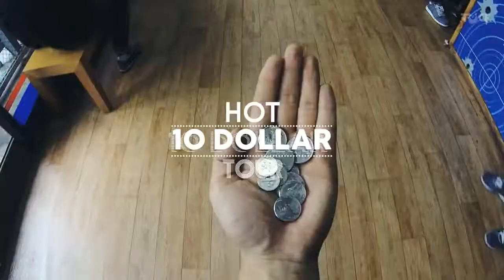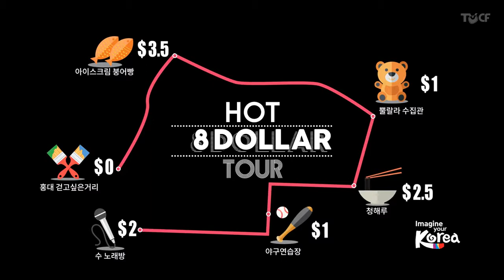한국관광공사 10 DOLLAR TOUR - 홍대